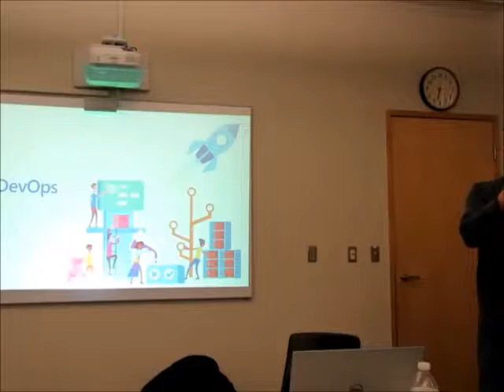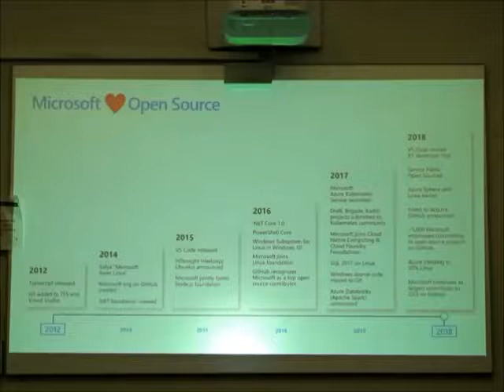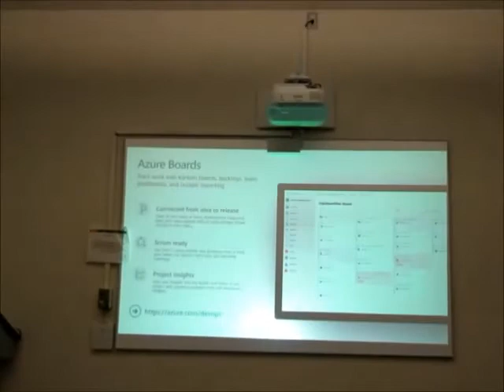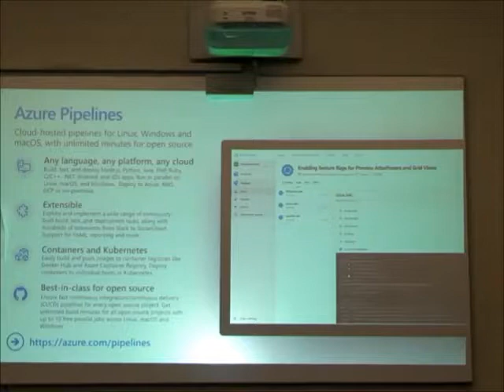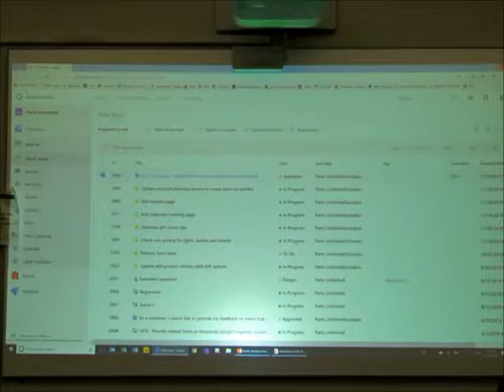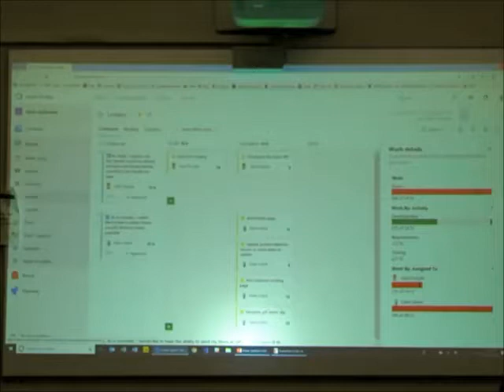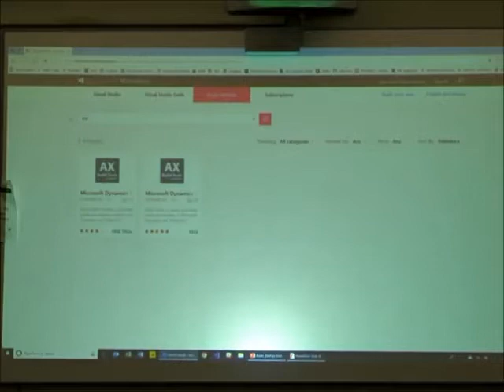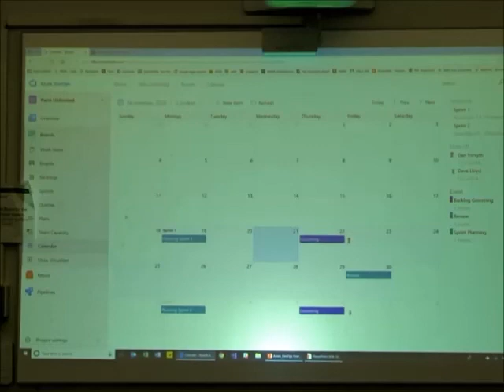Azure DevOps introductioin. DevOps Components & demo. Part 1